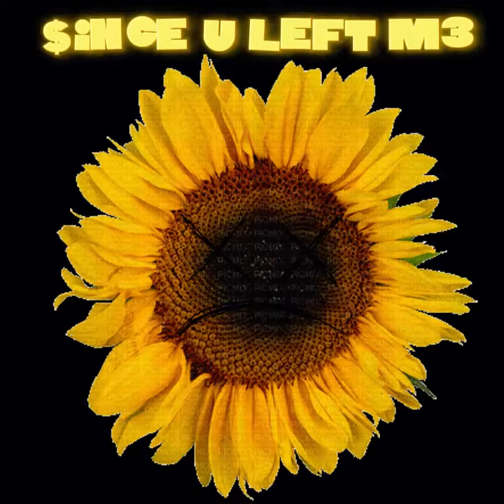Silent-Since u left me cudi sunflower (Prod.Sexy Pigeon)